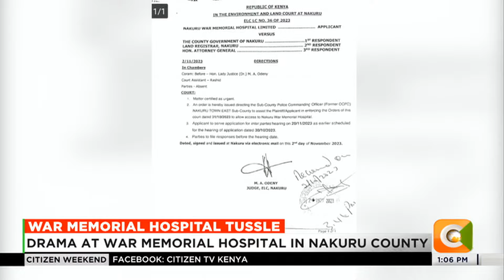Drama at Nakuru War Memorial Hospital as goons prevent staff from accessing the facility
War Memorial Hospital War
Drama At War Memorial Hospital In Nakuru County
Goons Prevent Staff From Accessing The Facility
County Govt Took Over Management Of The Hospital